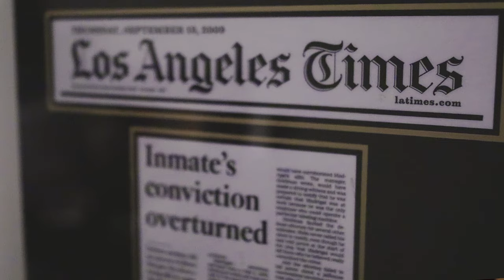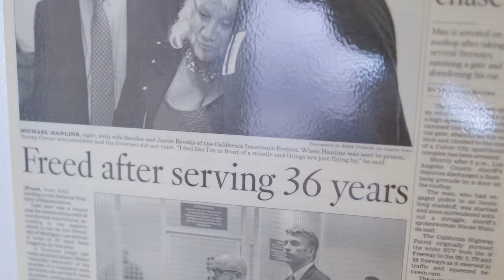Clio Customer Stories: California Innocence Project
Since 1999, the California Innocence Project has fought to free the wrongfully incarcerated from prison. See how they use Clio to manage over 2,000 requests per year—and the success they've achieved.